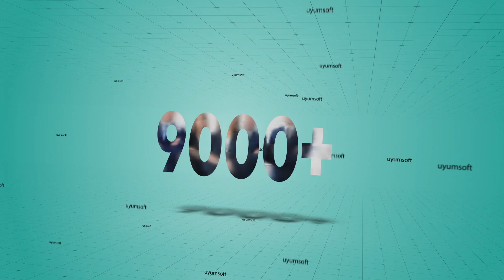Mutlu Yıllar!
Uyumsoft'ta 2018 böyle geçti... Bu yolculukta bizimle birlikte yol alan tüm iş ortaklarımıza ve çalışanlarımıza teşekkür ederiz. 2019'da yeniliklerle görüşmek üzere!